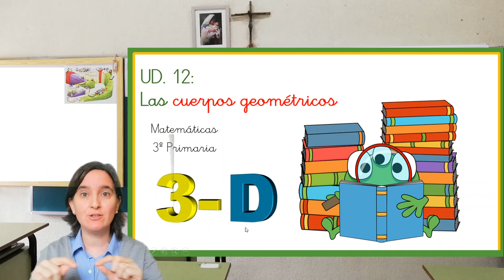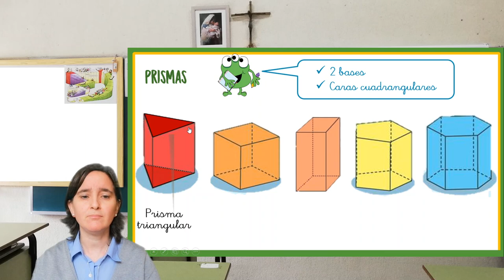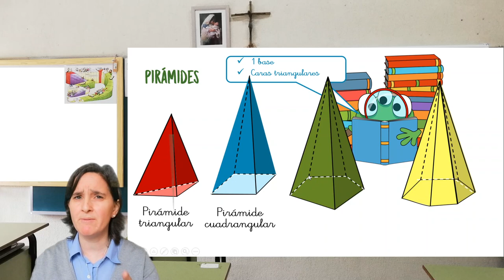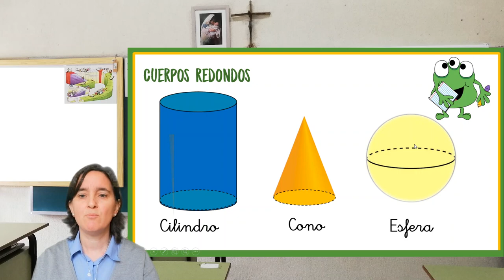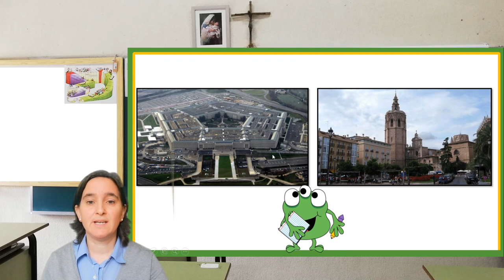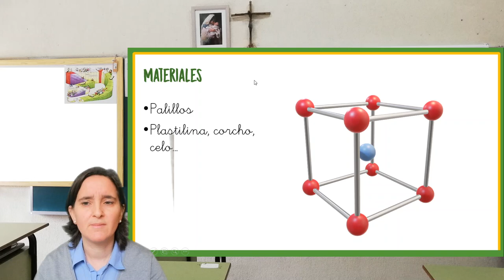Cuerpos geométricos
Es un vídeo sobre los Cuerpos geométricos, de la asignatura de Matemáticas.
Está destinado a los alumnos de Primaria.
CUERPOS REDONDOS
8:50